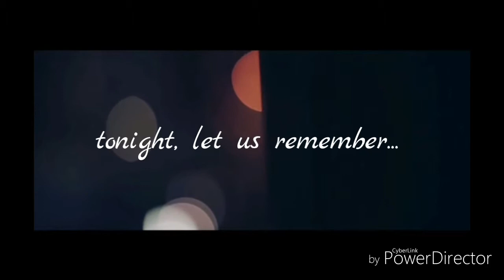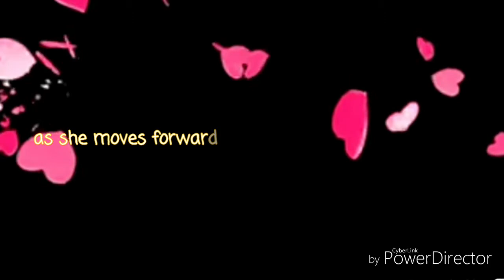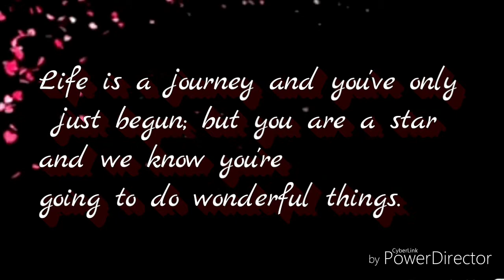18th birthday of Elline Grace 😀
Elline Grace Casinillo's Birthday slideshow